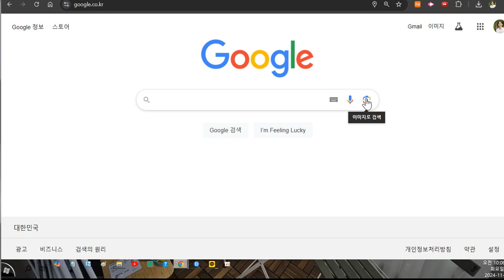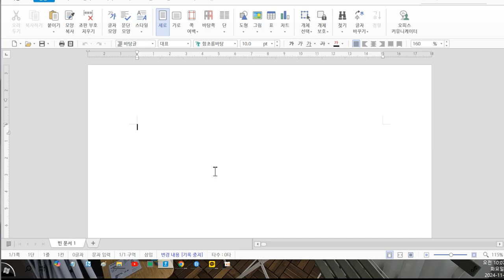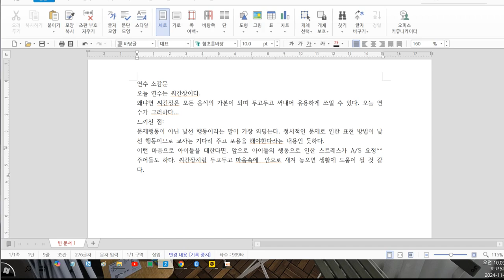PC에서 구글 렌즈로 텍스트 인식하는 방법